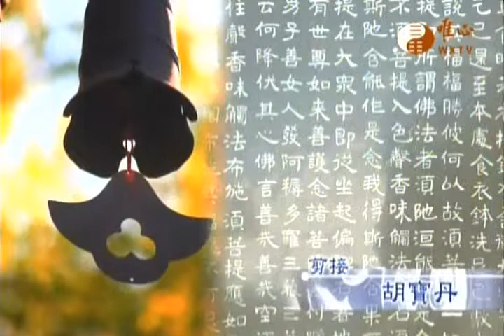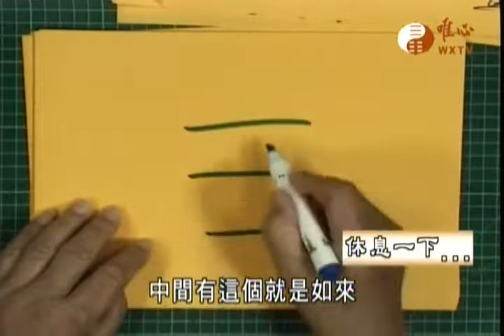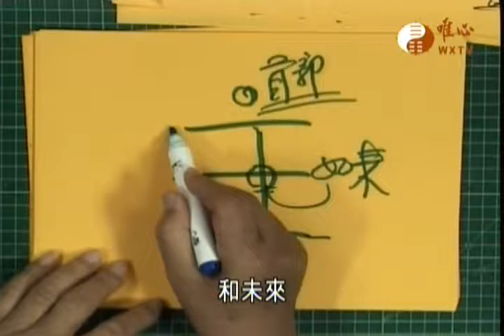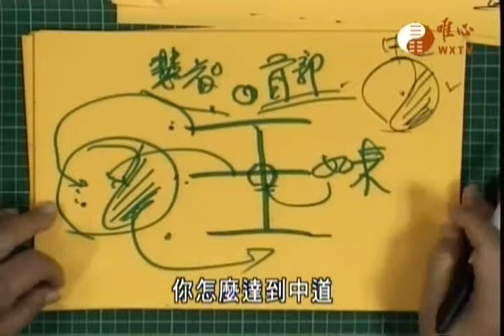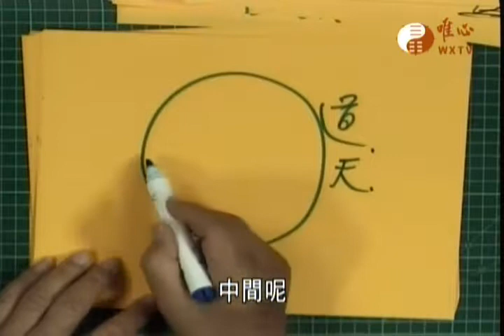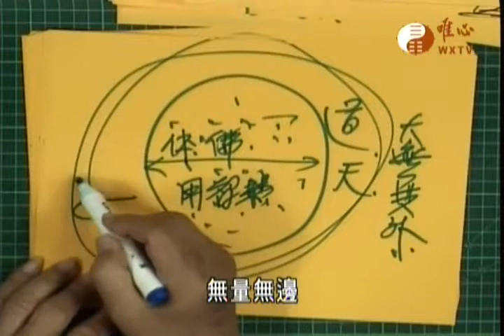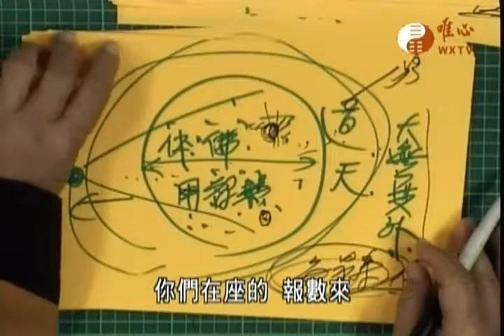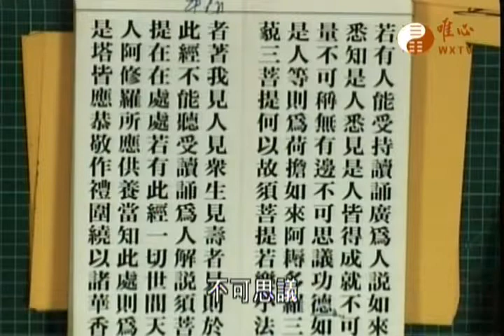金剛般若波羅蜜經697